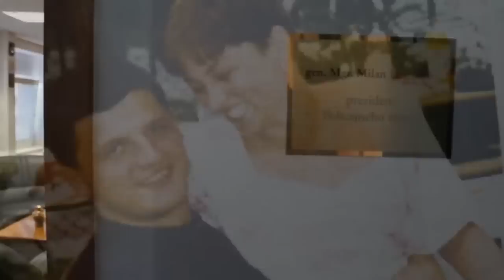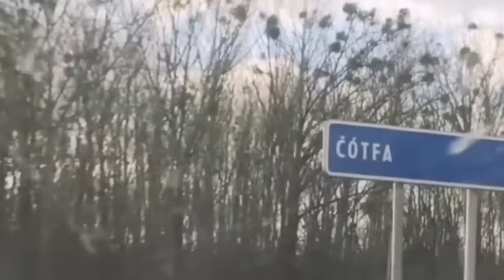Milan Lučanský - Stretol som Sátora - Vedel som, že okolo Sátora chodí Čonty a ďalší magori